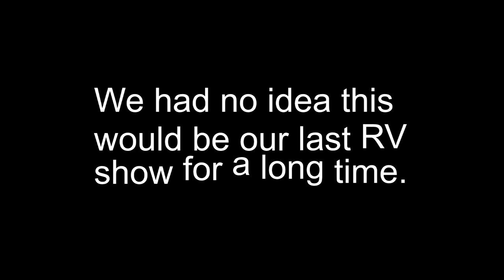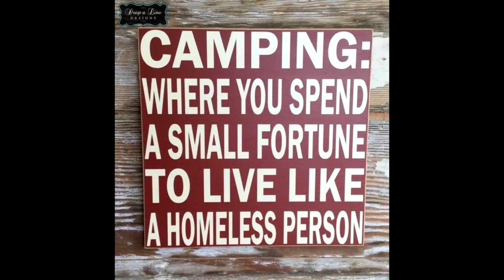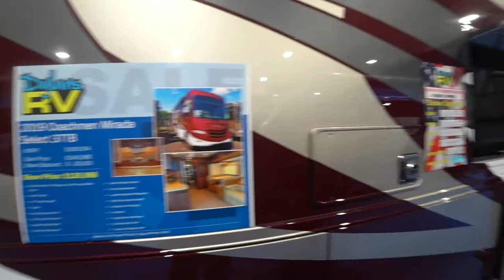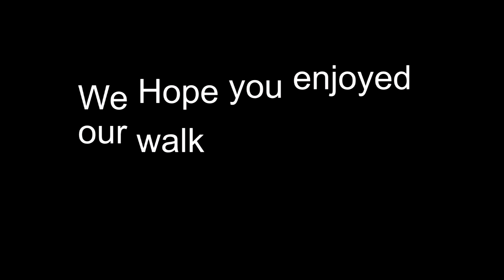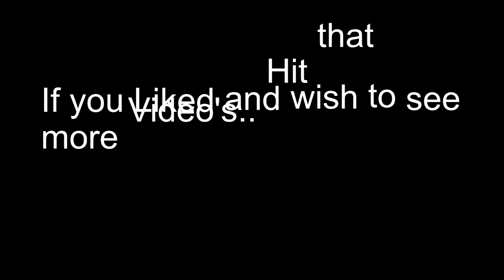Atlantic City NJ. RV & Camping Show 2019. The Last Great No Mask Required RV & Camping Show.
We take a quick look back to 2019, and enjoy the fond memories of going to one of the most unique RV & Camping Shows, when NO MASK were required.
Hopefully those days will return when all you had to worry about was how far you had to walk, What RV you wish you could afford, And what floor plan fit you and your family best.